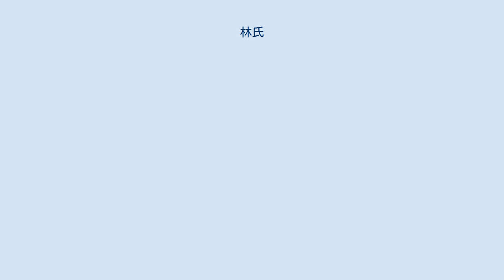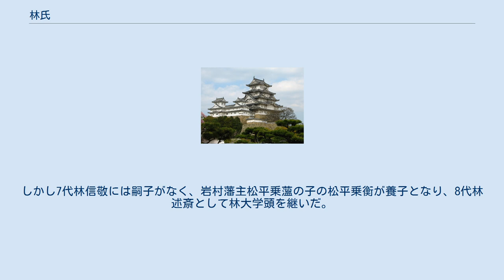林氏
博文自身の語るところによれば、「先祖は河野通有の裔で、淡路ヶ峠城主の林淡路守通起である」という。
また「実家は周防国熊毛郡束荷村の農家で、博文の祖父林助左衛門は、林家の本家林利八郎の養子となり本家を継いだ。林助左衛門の子、十蔵は萩藩の蔵元付中間水井武兵衛の養子となり「水井十蔵」と名乗るが、安政元年（1854年）水井武兵衛が周防国佐波郡相畑の足軽で藤原姓を称する伊藤弥右衛門の養子となり、伊藤直右衛門と名を改めたため、十蔵も伊藤氏を称した」という。
伊藤十蔵の長男が、伊藤博文公爵である。
博文の跡は養子の博邦（盟友井上馨の甥）が継いだ。
 『角川日本姓氏歴史人物大辞典4 宮城県姓氏家系大辞典』に、平士150石の仙台藩士に越智宿禰で稲葉氏一族の四門氏を祖とする林氏がある。
稲葉通富の子である林通兼の子の林新左衛門通安の数世孫の四門四郎兵衛を祖とする。
 四門四郎兵衛は堀秀政の堀氏に仕え、慶長年間に近江国岡村に住んで岡村氏を称する。
子孫は福島正則の家臣になった後に江戸幕府幕臣となるが、正徳5年(1715年)に浪人となった。
その後幸運にも幕府に召抱えられ書物奉行(620石)となったが(岡村良通。
召抱えられた時期は不明)、謹厳実直で上司とあわず1741年に職を辞し浪人になった。
良通にはさる大名家で3千石の家老職を勤めていた兄がおり子供を預けようと訪れたが、主君に諫言死した後だったため、結局葬儀で会った弟の林従吾道明に子供を預けた（道明が林姓に復姓した時期は不明）。
 道明は開業医であったが後に仙台藩医となり、良通の娘で道明の姪である「なほ」が仙台藩に奉公に上がる。
なほは伊達宗村に見初められの側室となり、その影響により弟の林友諒が仙台藩士となり、以後続いていく（なほは宗村死後出家し円智院となる）。
林友諒の弟の林子平は寛政の三奇人の一人として知られる（子平も部屋住みから仙台藩士に取り立てられたが、自らの献策が取り上げられないのを嘆き自ら部屋住みに戻った）。
 甲斐源氏・小笠原氏の傍系であり、松平親氏の頃より松平氏（徳川氏）に仕えたとされる譜代家臣。
 信濃林城を築いた府中小笠原家の小笠原清宗の次男の林光政を始祖とする。
 江戸時代後期までは代々旗本であったが文政8年（1825年）、11代将軍徳川家斉の寵臣であった林忠英の代に貝淵藩1万8千石の大名に列せられた。
子の忠旭の代に1万石に減らされ、陣屋を移し請西藩となる。
 幕末、請西藩第3代（通算で4代）忠崇は、藩主であるにもかかわらず自ら脱藩し、藩士を率いて旧幕府軍として戊辰戦争に参戦、その責任を取られ請西藩は明治元年（1868年）に明治新政府により取り潰しとなった。
しかし、明治26年（1893年）に赦され、忠崇は無爵華族に、嫡男忠弘は男爵に叙されている。
なお、林忠崇は昭和16年（1941年）まで存命しており、「最後の大名」とも呼ばれた。
 結果論であり、伝承に拠ることになるが、徳川氏の始祖から、徳川幕府の最後まで、林家は徳川の臣として仕えたことになる。
 藤原利仁の子である藤原叙用（斉藤叙用）の流れを汲む斎藤氏の傍系。
富樫氏とは同族である。
 林家は、京都の町人であった林信時の子である林羅山（本名：林信勝）を祖とする朱子学派儒学者一門。
「りんけ」と呼び習わされてはいるが、名字は「はやし」である。
 羅山以降、一族は江戸幕府に儒官として仕え、3代林鳳岡からは代々大学頭を世襲した。
しかし7代林信敬には嗣子がなく、岩村藩主松平乗薀の子の松平乗衡が養子となり、8代林述斎として林大学頭を継いだ。
 尾張・周防林氏 三河林氏 加賀林氏 林家